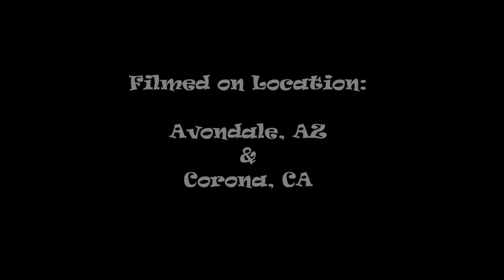Elijah Malik Dula - Class of 2020 (Music)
Avondale, AZ & Corona, CA